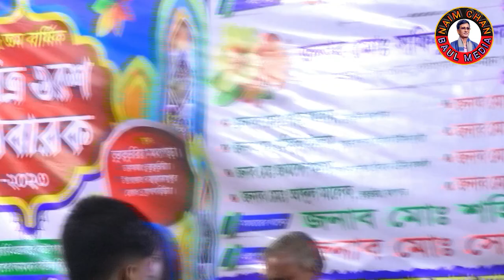প্রেম কইরা কি জালারে হইলো * কাজল দেওয়ান I Kajol Dewan I Prem Koira Ki Jala Re Hoilo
Song: PREM KOIRA KI JALA RE HOILO
Singer: KAJOL DEWAN
Lyrics: .
Camera Assistant: SAIDUL AHAMED
Edit, Color, Thambnail & Direction: SHAMIM AHAMMED
Level: NAIM CHAN BAUL MEDIA
Published by Naim Chan Baul Media

গান: প্রেম কইরা কি জালারে হইলো
শিল্পী: কাজল দেওয়ান
কথাও সুর:
লেভেল: নাঈম চাঁন বাউল মিডিয়া

*** ANTI-PIRACY WARNING ***
This content is Copyright to (NaimChanBaulMedia). Legal action will be taken against those who violate the copyright of the following material presented!